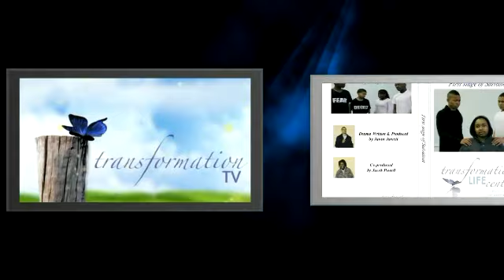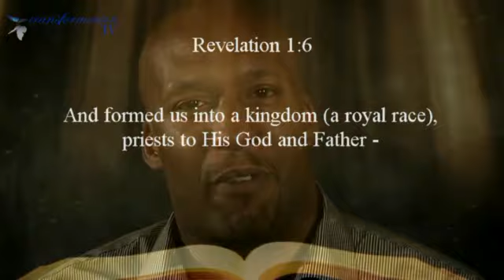Transformation TV - Javan & Jacob